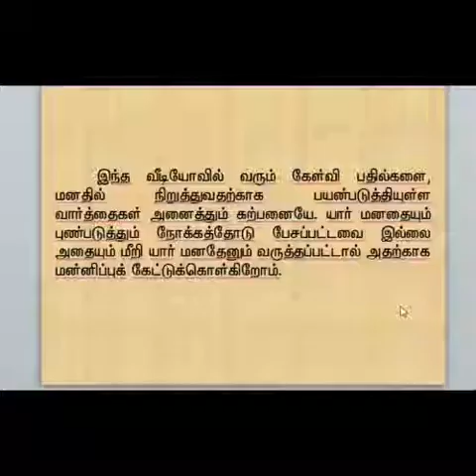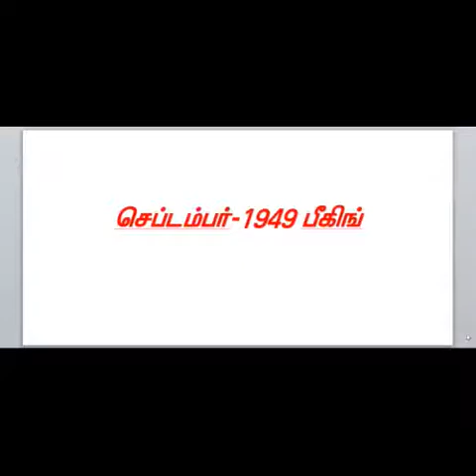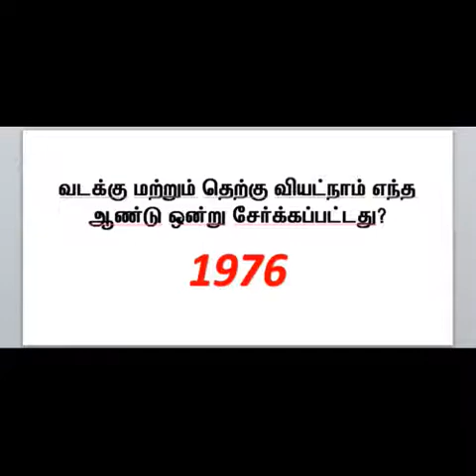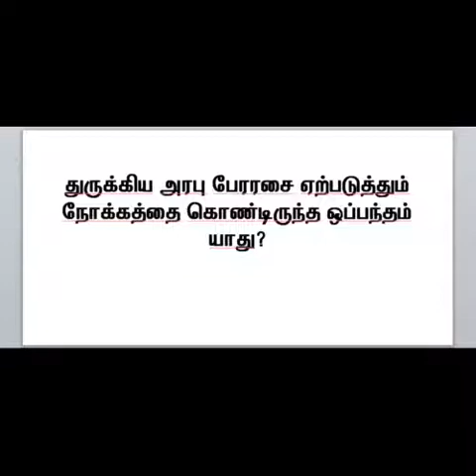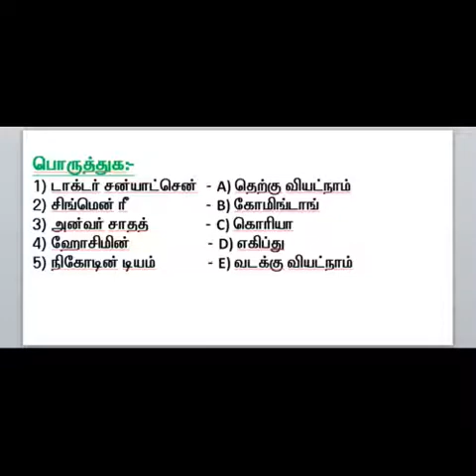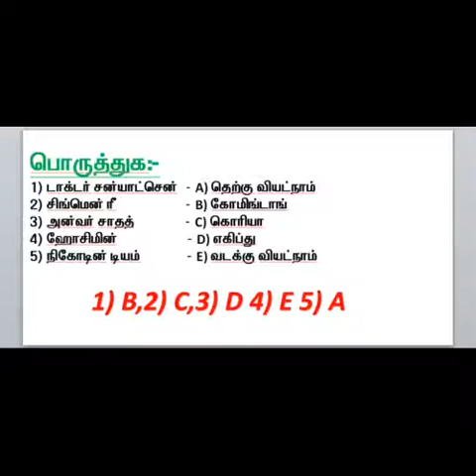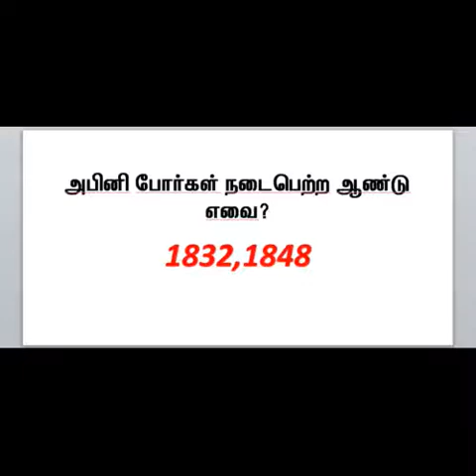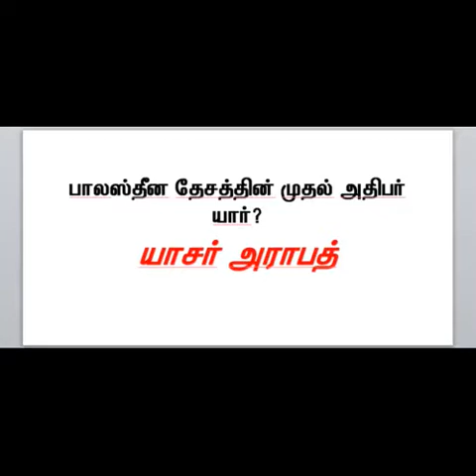10 th social science new book lesson 4 /இரண்டாம் உலகப்போருக்குப் பிந்தைய உலகம்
TNPSC,TRB,TET,POLICE EXAM Q/A